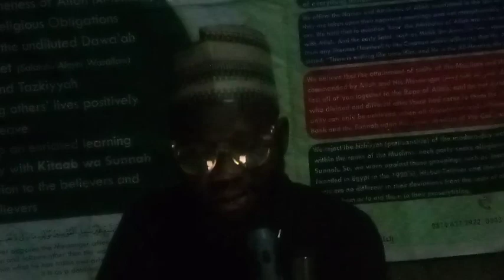The Conditions For "Lā ilāha illa Allāh"(لا إله إلا الله) ....By Ustaadh Abu Abdillah Al-Ejigbowiyy.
🔗 TITTLE :- TUESDAY NIGHT PROGRAMME @ ISALẸ ASA.

                                    📋 TOPIC : 🖇️

☝🏾 شروط لا إله إلا الله
☝🏾 The Conditions For "Lā ilāha illa Allāh"(لا إله إلا الله) .

📋 BOOK : فتح المجيد شرح كتاب التوحيد

🔊 SPEAKER :- By Ustaadh Abu Abdillah Abdurrozzaqq  bn Hassan Ejigbo.